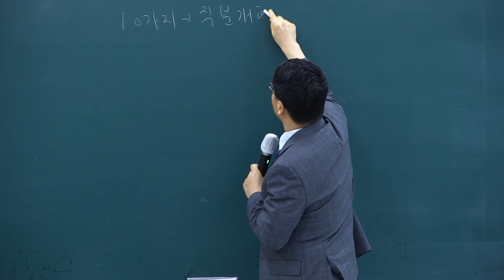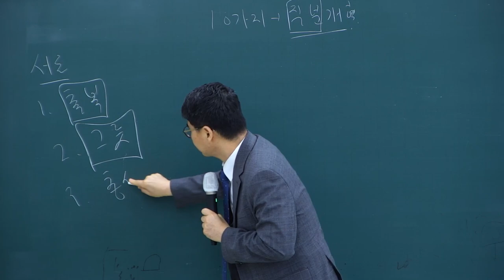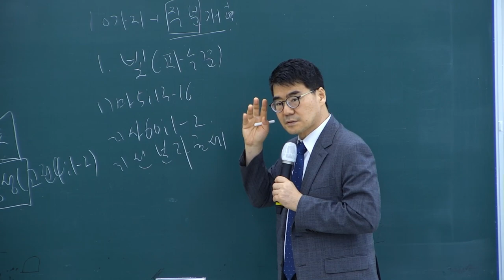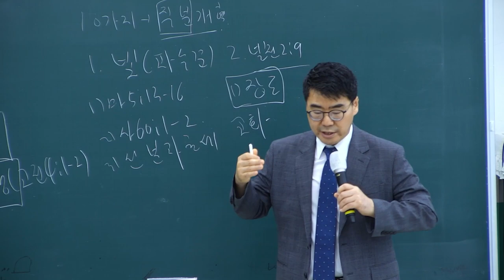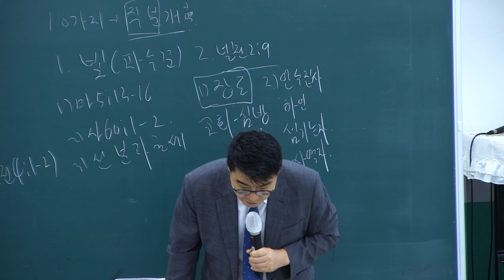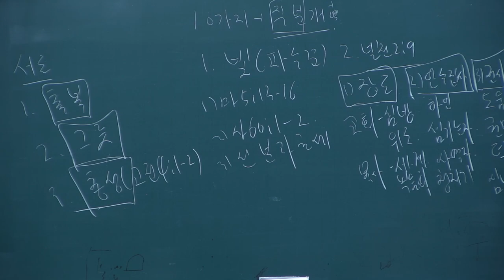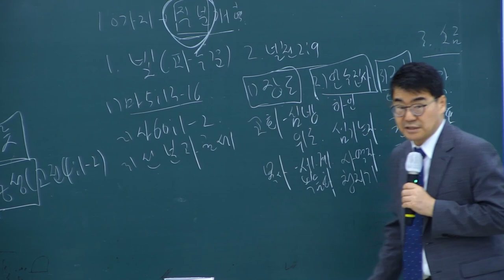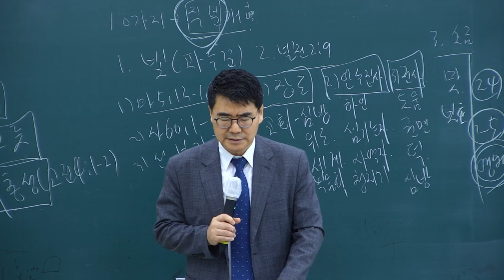전도 제자의 30가지 응답 미션 16과(10가지 개혁(회복)미션-직분 개혁)